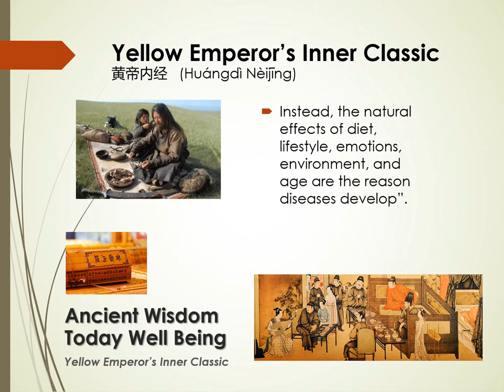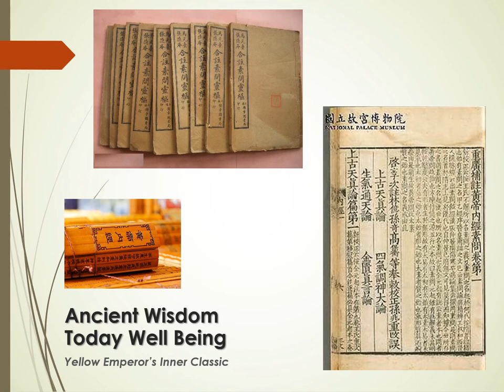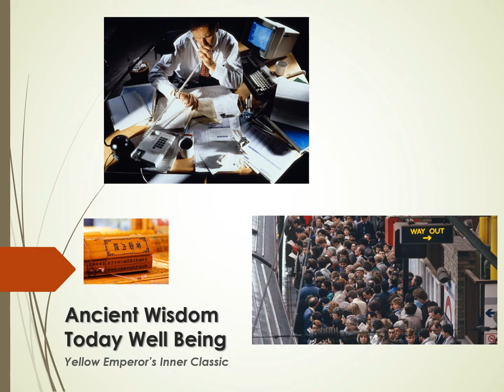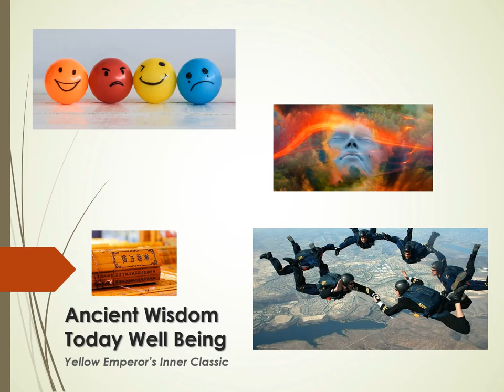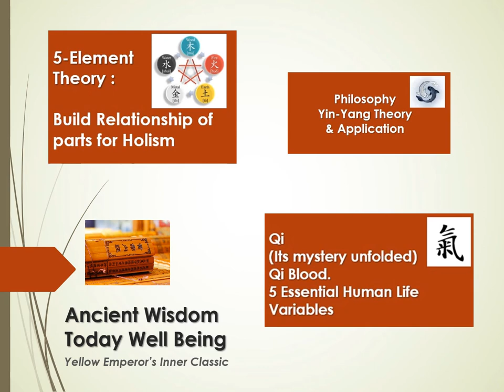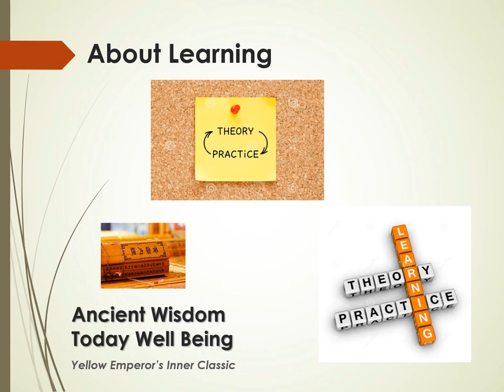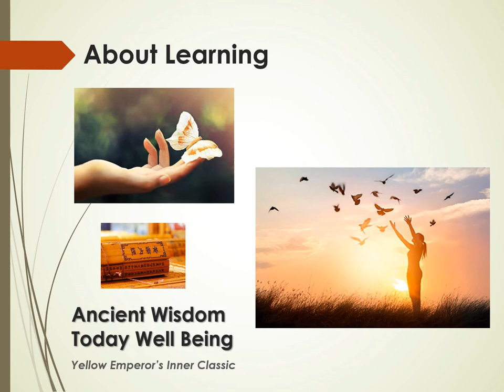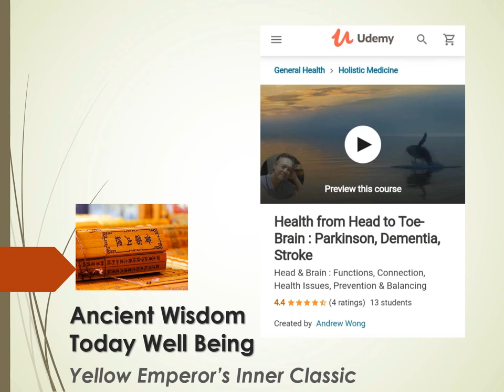Introduce Ancient Wisdom, Yellow Emperor's Inner Classic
6 essential Ancient Wisdom courses

1) Food Therapy for the unique you with your own Body Constituents

3) Organs Functionalities (What Western Medicine does not know)

4) 5-Element Theory : Build Relationship of parts for Holism

a) Health from Head to Toe : Head & Brain : Parkinson, Dementia, Stroke

b) Health from Head to Toe : Breasts & Breast Cancer